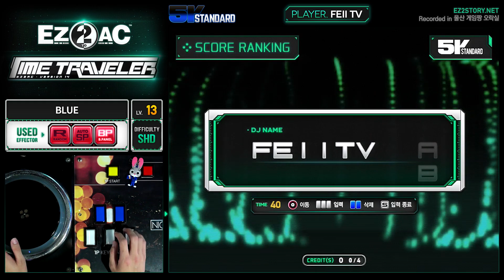[EZ2AC : TT] 5K (13) BLUE [SHD]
Comment : 연타 번갈아 치려고 했는데, 스크 나오는걸 깜빡 잊어서...